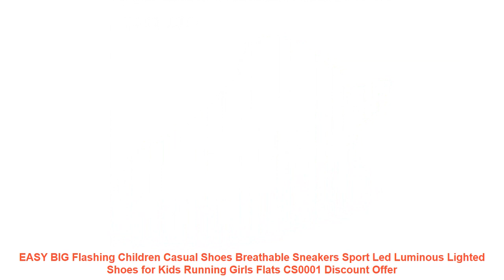EASY BIG Flashing Children Casual Shoes Breathable Sneakers Sport Led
- Cheap EASY BIG Flashing Children Casual Shoes Breathable Sneakers Sport Led Luminous Lighted Shoes for Kids Running Girls Flats CS0001 Best Offers with Free Worldwide Shipping

Related RunningShoes Items

• ONEMIX Air Running Shoes For Men 90 Women Free Weaving Sneaker Super Light Shoes Sneaker Breathable Mesh Athletic Outdoor Shoes =

• Summer Men's Running Sport Shoes Big Size Breathable Non-Skid Stylish Male Sneakers Wearable Outdoor Tourism Trail Walking Shoes =

• Breathable Children Shoes 2019 New Kids Shoes Strech Fabric Solid Children's Footwear Running Sports Casual Boys Girls Sneakers =

• Onemix 2017 Air Cushion Running Shoes For Men Breathable Outdoor Walking Sport Shoes Man Athletic Sport Sneakers Run Comfortable =

• ONEMIX Sport Shoes Men White Running Shoes Summer Sneakers Light Walking Shoes Breathable Athletic Women Sport Jogging Shoes =

Others Men's  Running Shoes Youtube Videos :

• New Children shoes boys sneakers girls sport shoes size 27-37 child leisure trainers casual breathable kids running shoe 3 color =
• Dongjak Hot 2017 Women Sneakers Men Breathable Sport Shoes Female Running Shoes Light Sneakers for Women Shoes 39-44 Euro N201-1 =
• FANDEI Winter Running Shoes Women Sneakers Women Men Outdoor Sport Shoes Woman Chaussures Femme Fapatillas Mujer Deportiva PE =
• 2018 Summer New Men Sport Shoes Breathable Outdoor Running Shoes Boys Outdoor Walking lovers Shoes lace up Athletics sneakers =
• Fires Sports Shoes Men Summer Low Outdoor Breathable Brand Sneakers Sport Zapatilla Flat Shoes Girl Run Sneaker Training Shoes =